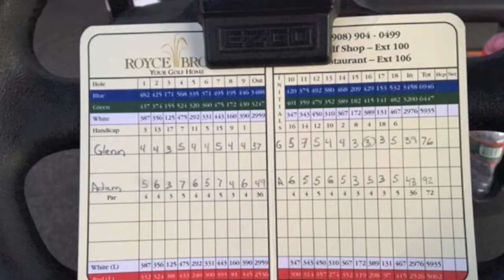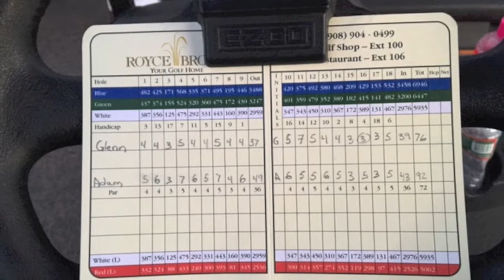Royce Brook East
I play beautiful Royce Brook CC with my friend Adam.

Song: Don't count me out by TeamMate